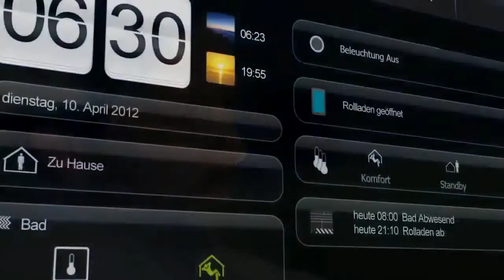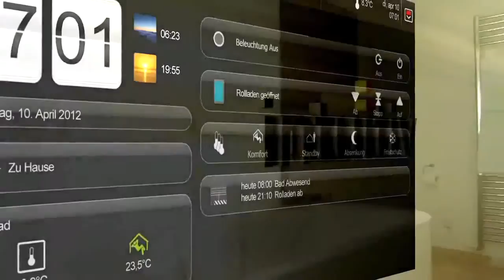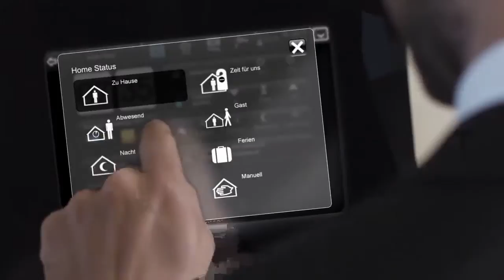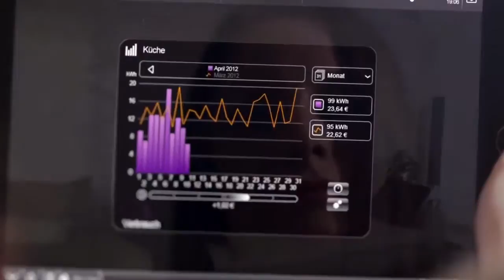Eminence: Integrated Lifestyle Solutions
Des solutions cohérentes pour votre style de vie
Enjoy your Life...every moment!!